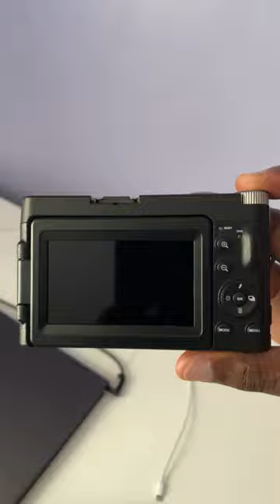Cheap Vlogging Camera Under $100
Cheap Vlogging Camera With Flip Screen Under $100